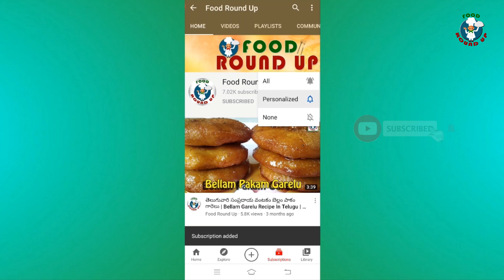మహాశివరాత్రి ప్రత్యేక నైవేద్యాలు | Mahashivaratri Naivedyam In Telugu | Maha Shivaratri Special 2024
మహాశివరాత్రి ప్రత్యేక నైవేద్యాలు.. ఈ ప్రసాదాలు శివుడికి చాలా ఇష్టం. | Mahashivaratri Naivedyam In Telugu | Maha Shivaratri Special 2024 | Maha Shivaratri
mahashivaratri2024 MahashivaratriNaivedyam MahashivaratriPrasadam ShivaratriSpecialLatest Maha Shivaratri Special Recipes by Food round up ..